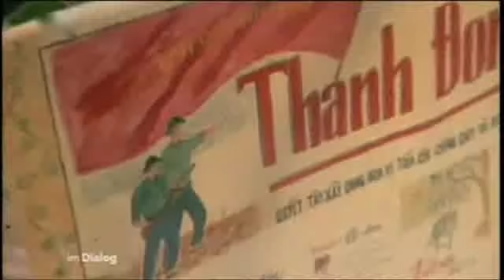Im Dialog - Peter Scholl-Latour und Alfred Schier 2012 (1/3)